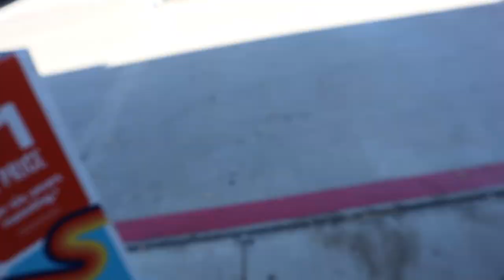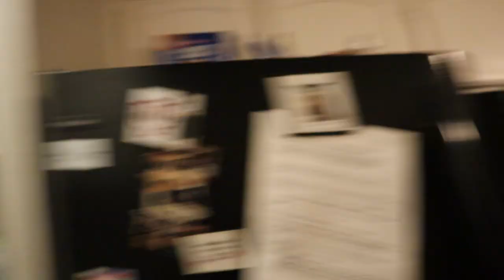WEEKLY VLOG | HOUSTON RODEO FT 50 CENT, JEREMIAH, FLO RIDA & DA BABY + NAIL SHOP DRAMA + BLACK EYE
WEEKLY VLOG | HOUSTON RODEO FT 50 CENT, JEREMIAH, FLO RIDA & DA BABY + NAIL SHOP DRAMA + BLACK EYE WHTASUPT.V VLOGS

Hi Boob Tube, Commitee! I hope you all enjoyed this vlog.